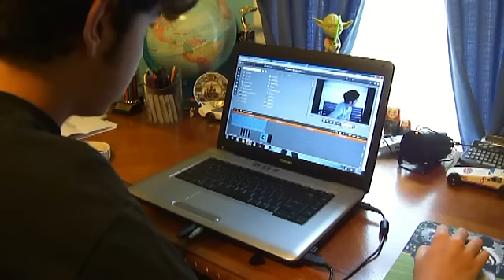How Many Bottles Of Ketchup?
Hi!